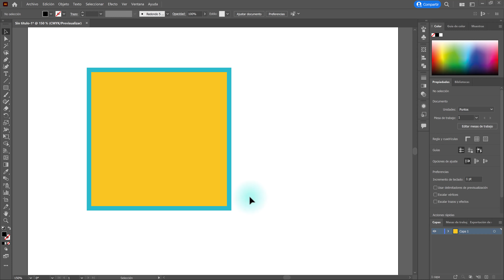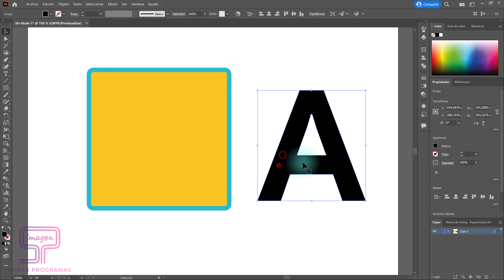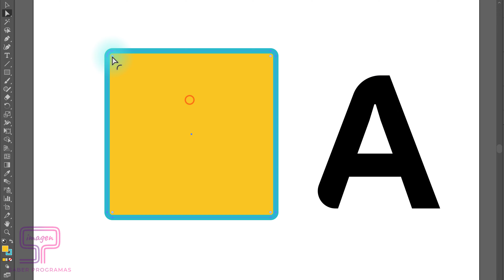Cómo REDONDEAR VÉRTICES en Illustrator 🟠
Te enseñamos cómo Redondear Esquinas en Illustrator en menos de 3 minutos ⏱ Descubre cómo activar los Vértices en Illustrator, y aprende cómo redondear las esquinas de un rectángulo en Illustrator o de cualquier figura.